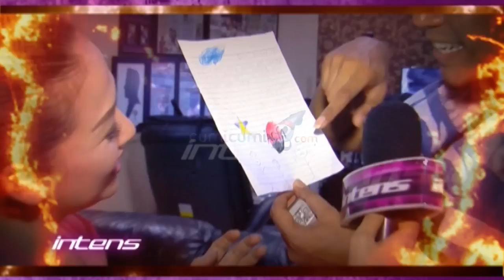Highlight - Intens 31 Austus 2015